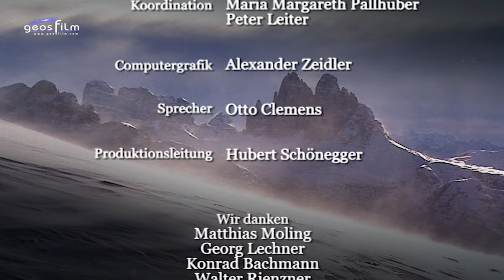Naturpark Drei Zinnen - ein Film von Hubert Schönegger, geosfilm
Naturpark Drei Zinnen
Der Naturpark Drei Zinnen ist Teil des UNESCO Welterbes Dolomiten und damit von weltweit einzigartigem Wert. Die Ernennung als Welterbe ist eine hohe Auszeichnung für diese faszinierenden Berge und die Menschen, die hier leben und arbeiten. Aber auch eine große Verpflichtung und Verantwortung für uns alle.
Seit der Mitte des 19. Jahrhunderts gelten die Sextner Dolomiten als das Kletterparadies schlechthin. Pioniere des Alpinismus wie die Brüder Innerkofler, Paul Grohmann, Emilio Comici und Angelo Dibona und viele andere der Grande Elite haben hier Bergsteigergeschichte geschrieben.
Der respektvolle Umgang mit der Natur ist jetzt besonders wichtig!
Hier hat der Naturschutz Vorrang!
Der großen Bedrohung durch den Klimawandel steht das Schutzgebiet an sich aber machtlos gegenüber. Deshalb liegt die Bewahrung dieses einzigartigen Erbes in der Hand eines jedes einzelnen von uns.
Ein Film von Hubert Schönegger
Produktion; geosfilm KG